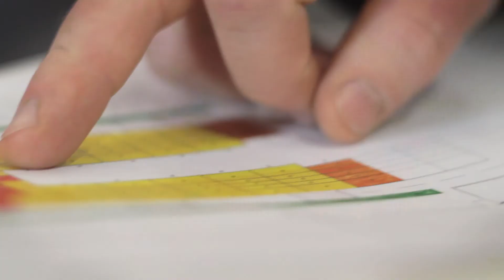"Latvijas komponisti Latvijas simtgadei" - Māris Sirmais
4. maijā plkst. 18.00 Latvijas Nacionālās bibliotēkas ātrijā izskanēs cikla "LATVIJAS KOMPONISTI LATVIJAS SIMTGADEI" noslēguma dižkoncerts, kurā piedalīsies trīs Latvijas profesionālie kori -  Valsts akadēmiskais koris „Latvija”, Latvijas Radio koris un Rīgas kamerkoris „AVE SOL”, kā arī 18 vadošie Latvijas pašdarbības jauktie kori.

Koncerta mākslinieciskais vadītājs -  Māris Sirmais
Režisors - Elmārs Seņkovs
Scenogrāfs - Mārtiņš Vilkārsis
Video noformējums - Artis Dzērve
Gaismu režija - Mārtiņš Feldmanis

Gatavojoties Latvijas simtgades svinībām, diriģents Māris Sirmais un Valsts Akadēmiskais koris „Latvija” aizsāka radošo laboratoriju, kuras laikā aptuveni 70 Latvijas komponisti radīja jaundarbus — a cappella dziesmas jauktajam korim, muzikāli portretējot piecas stihijas: uguni, ūdeni, zemi (Tēvzemi), debesis un mīlestību.

Piecu koncertu cikls tika realizēts trīs gadu periodā, tam sākoties 2015. gada decembrī un noslēdzoties 2018. gada sākumā.

4. maijā šis cikls vainagosies īpašā noslēguma dižkoncertā, kurā izskanēs 14 skaņdarbu izlase.

Programmā:
Andris Kontauts „Jūras māte, jūras māte, valdi savas kalponītes”
Andris Dzenītis  „No debesīm”
Jēkabs Jančevskis  „Aeternum”
Ansis Sauka  „Ar zvaigžņu kluso gaismu...”
Jānis Aišpurs  „Piesaukšana”
Irīna Rebhūna „Uguns rituāls”
Rihards Zaļupe „Sauciens vējā ”
Raimonds Tiguls „Griezes dziesma”
Jānis Ķirsis „ Dzīle”
Ēriks Ešenvalds „Rasa”
Uldis Marhilēvičs „Mēs esam”
Reinis Sējāns, arr. Andris Sējāns „Debess”
Valts Pūce „Dziesmu svētkos”
Anna Ķirse "Bieza migla zemi sedza"